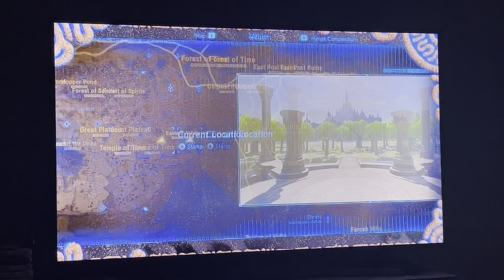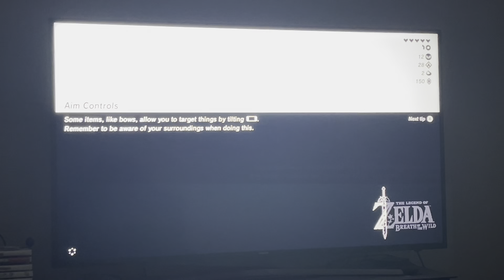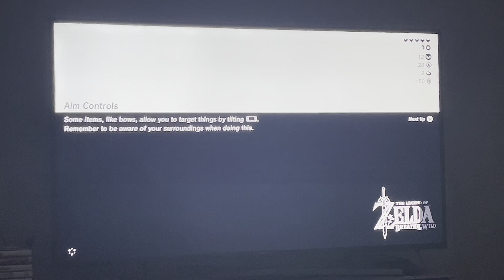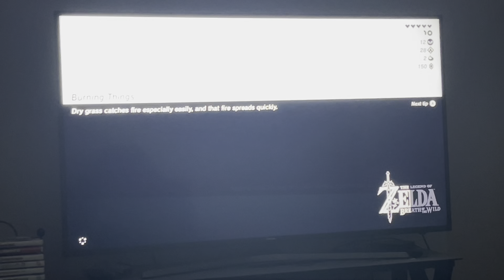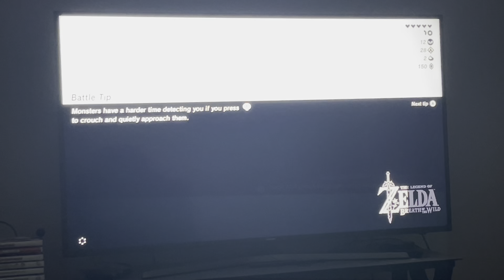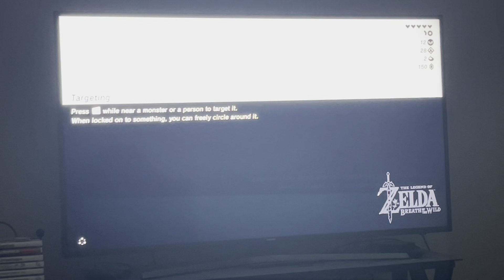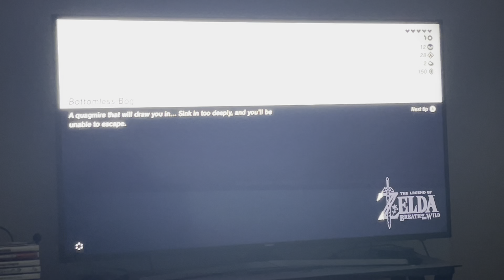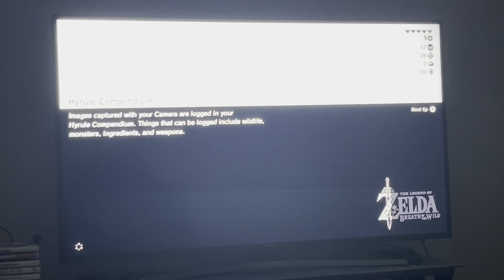The Legend Of Zelda: Breath Of The Wild Part 59